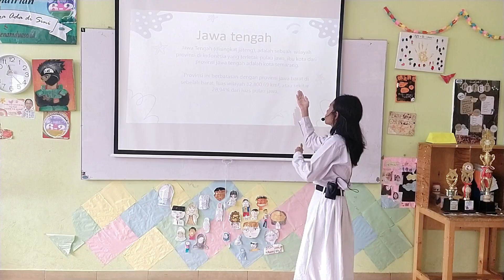Ujian Praktek Presentasi Siswa SD Dharma Karya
Ujian Praktek Presentasi Anak SD Dharma Karya. Ini adalah hal yang paling dinanti siswa. Membuat dan menyajikan dengan cara dan ekspresi yang sangat khas dan menarik. Semangat dan sukses semuanya!